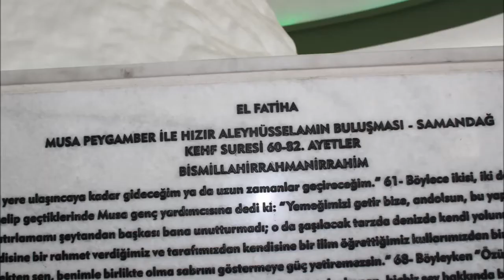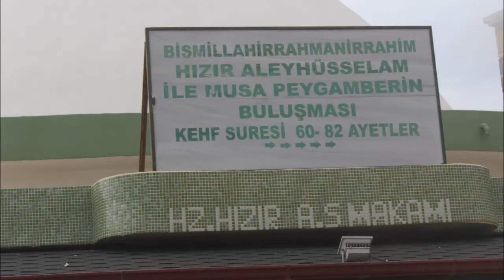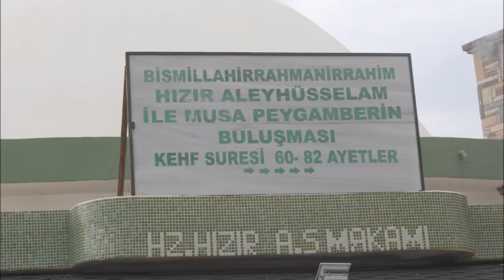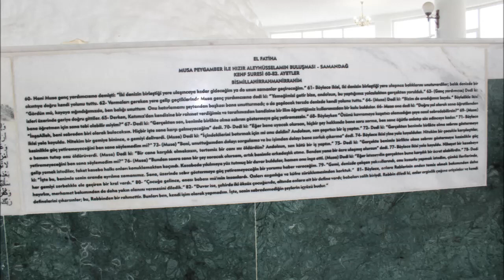EDİP ORAL SAMAN DAGINDAKİ HIZIR ALEYSLAM TÜRBSİ